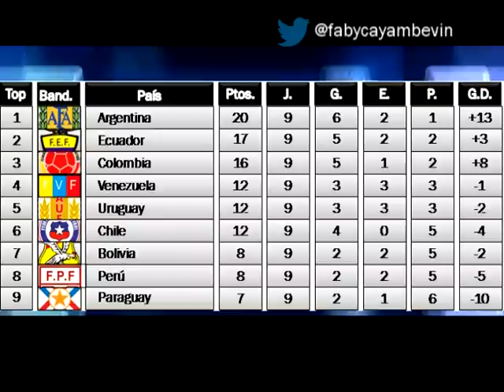Venezuela 1 - 1 Ecuador (Eliminatorias Brasil 2014 / Fecha 10)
Cada vez más cerca del mundial, la Tri trajo un valioso punto de Venezuela.

Las selecciones de Venezuela y Ecuador  se enfrentaron en Puerto La Cruz por la eliminatoria rumbo a Brasil 2014
Ecuador consiguió un importante empate (1x1) en Puerto La Cruz ante Venezuela por la décima fecha de las Eliminatorias previas al Mundial Brasil 2014. La "vinotinto" se puso en ventaja con el tanto de Juan Arango pero Segundo Castillo empató el encuentro y este gol le permitió sumar 17 unidades. El pronóstico de Cuy-dadito para el partido de Venezuela vs Ecuador

En la primera etapa el conjunto de Ecuador fue superior a su rival sin embargo, en la primera llegada de la "vinotinto", Juan Arango consiguió abrir el marcador con un tiro de 30 metros de distancia que venció a Alexander Domínguez.

Ecuador se fue acercando al área contraria con llegadas constantes por las bandas donde Michael Arroyo aprovechó con un desborde, sacó un centro pero Dani Hernández se quedó con el esférico. Poco después Segundo Alejandro Castillo empató el encuentro con un tiro a ras de piso después de un tiro de esquina ejecutado por Michael Arroyo.

A los 28' el capitán de Venezuela y jugador del Borussia Mönchengladbach, Juan Arango, probó con un disparo desde fuera del área pero su tiro golpeó en Frickson Erazo.

Ecuador dominó las acciones del encuentro pero no hizo daño por lo que el resultado de la primera etapa culminó en empate 1x1.